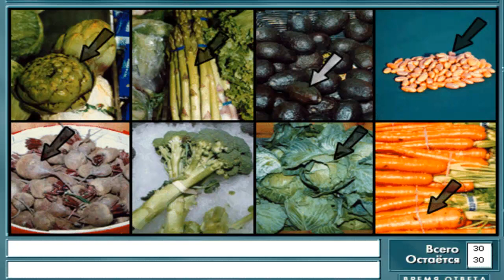Тема овощи русско-английский видeословарь | Английский язык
EXTRA TAGS DONT READ!!!
Pixels - Official Trailer (HD) - Summer 2015
100 Years of Beauty - Episode 4: Korea (Tiffany)
The Star Studded Trailer For Lip Sync Battle Will Make Your Day
Is this the nastiest X Factor judge response ever?
Catchphrase with Jim Parsons, Miles Teller and Wiz Khalifa
Game of Thrones Season 5: Jon & Mance (HBO)
Guns With History  INSANE Toilet Paper PRANK!!
Arrest of Martese Johnson 3/18/15
Jimmy Kimmel and Matthew McConaughey Make A Local TV Commercial for Vulcan Video
Samsung LifeLIVE
Granny Trolls Liverpool Fans! | Liverpool vs Manchester United
Drinking Games: Seniors vs. Seniors
Do You Hear That Bass Mom?
Showing IKEA print to Art experts
WATCH Luis Suarez takes a boot from Barcelona team-mate Neymar   Zachary Quinto Remembers Leonard Nimoy - CONAN on TBS
Scaffolding Falling Off Building Downtown Portland, Oregon.
Jackson 5 and Bach were funky way before Bruno Mars' Uptown Funk! - "I Want You Bach" -ThePianoGuys
When you're bored on a plane
#127: Naakt in de Supermarkt [OPDRACHT]
NAAR DE TANDARTS! - ENZOKNOL VLOG #588
Toeschouwer veroorzaakt val bij eindsprint Drentse 8 van Westerveld  Dubai World Record Eagle Flight
LEKKER OP DE ZENUWEN WERKEN! - Minecraft Hunger Games #77 #50 PIS DRINKEN
Smoare vs Achtbanen (FreeRunning!)
Kud - De terror uil   The Jinx: The Life and Deaths of Robert Durst - Critics Spot
10 TIPS OM 100+ TE WORDEN!
PER ONGELUK VREEMDGAAN! - The Sims 4 #49
HOW TO SPEAK SWEDISH (BroKen #2)
MARIO & LUIGI: A LOVE STORY
RACIST APPLE EMPLOYEE (BTS)
О ремнях безопасности - пристегивайтесь друзья
Крым. Путь на Родину. Документальный фильм Андрея Кондрашова  Украинская биатлонистка запела гимн России на этапе Кубка мира в ХМАО
Когда переходят на темную сторону by Oreshek
Владимир Путин о слухах о своем здоровье: Без сплетен будет скучно  Season 3 : House of Cards Extended Trailer
Бог в супермаркете  Бабушка Лида в метро
Как по гангстерски нужно сваливать с пар
Пародия на Вджобывателей / Битва Блогеров #6 (Rakamakafo vs. JOB)
Северное (полярное) сияние в Москве 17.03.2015 v
СРОЧНО! Захарченко: Минские договоренности аннулированы
Пародия на Rakamakafo / Битва Блогеров #6 [JOB vs Rakamakafo]
Та самая бабушка и немецкие песни
Lp. ТЕ САМЫЕ ПОХОЖДЕНИЯ #40 - АУРА В БАНОЧКЕ
WhySport/Клятва Мини-Самурая/выпуск 13
ТОП5 Цифр  Специальный корреспондент (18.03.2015)